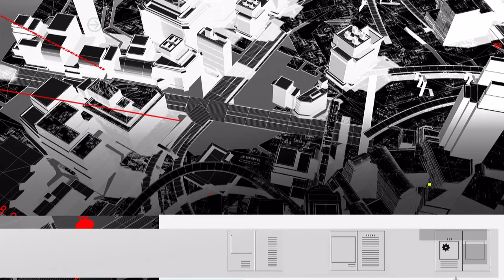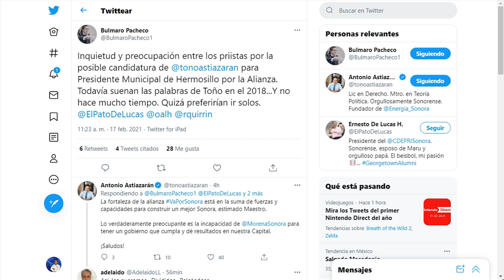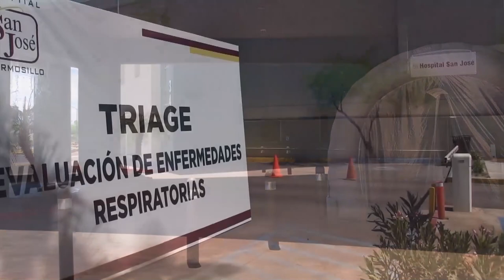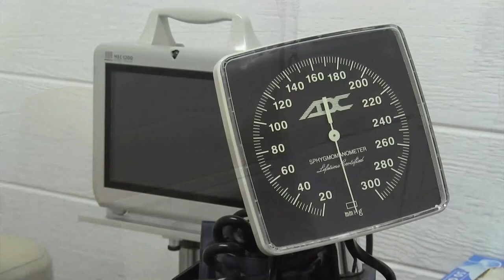🔴 Se perfila elección competida entre Durazo, Gándara y Bours por gobernatura de Sonora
➡ El exceso de confianza podría jugar en contra de los 3 candidatos a gobernador en Sonora. La elección comienza a verse competida por Alfonso Durazo, Ernesto Gándara y Ricardo Bours.

No te pierdas los datos duros A Fondo, con Jorge Morales Borbón, Jesús Moreno y Luis Alberto Medina por el 151 y 1151 HD en Megacanal.